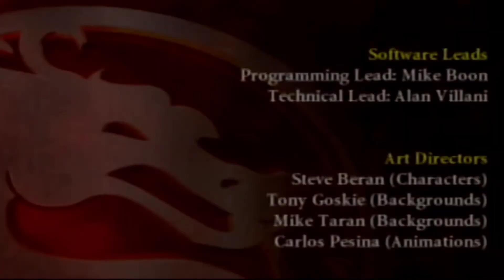Mortal Kombat: Armageddon - Reptile Arcade Ladder